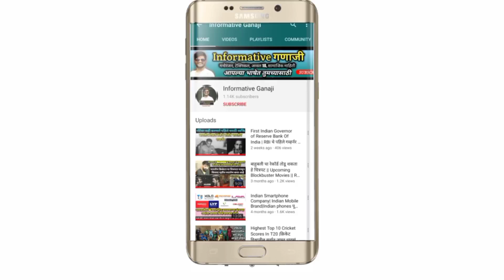Dhulivandan 2023 नाशिक धुलीवंदनाची परंपरा | Holi special | Dajiba Veer Miravanuk Nashik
नमस्कार मित्रांनो
तुम्ही बघताय Informative Ganaji आजची व्हिडीओ खूप खास असणार आहे आज आपण जाणून घेणार आहोत नाशिक मधील ऐतिहासिक धुलीवंदनाची परंपरा दाजीबा वीर मिरवणूक

धुलिवंदन 2023
दाजीबा वीर मिरवणूक नाशिक 2023

Hello Friends
You are Watching Informative Ganaji today's video is going to be very special we will knowing about Nashik Dhulivandan dajiba veer miravnuk

Dhulivandan 2023 | नाशिक मधील धुलीवंदनाची परंपरा | nashik | Dajiba Veer Mirvanuk | Informative Ganaji